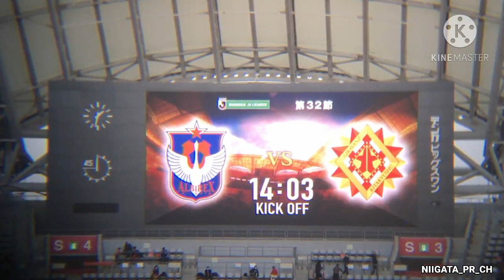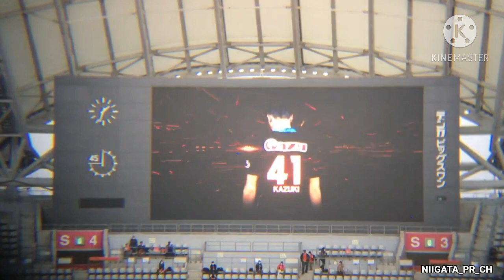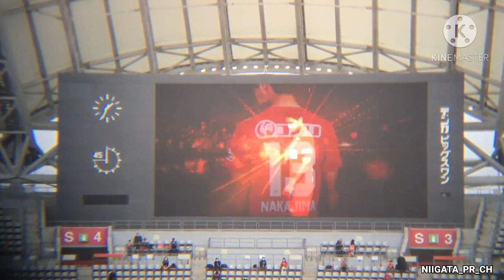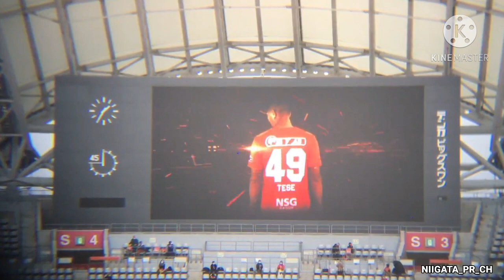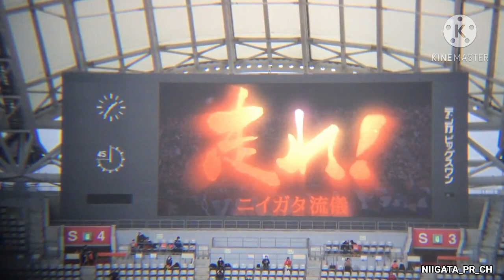アルビレックス新潟 VS 北九州戦 選手紹介 2020.11.08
■アルビレックス新潟パートナー企業様一覧

■アルビレックス新潟の試合を観るならDAZN

■日本最大級の通販サイト【楽天市場】全品送料無料